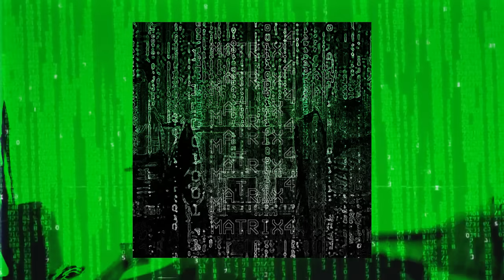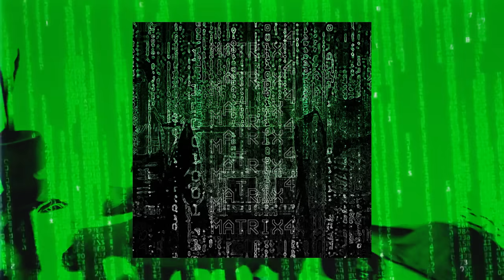aides crew - matrix 4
nova musica aí pra quem gosta de uma palhaçada antes de sair o novo EP